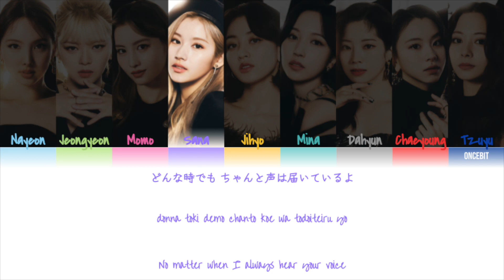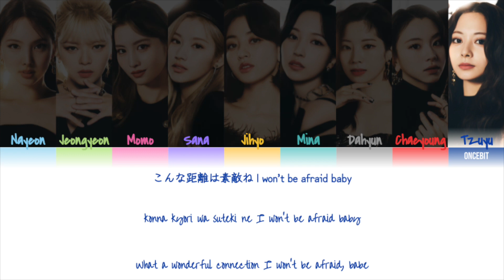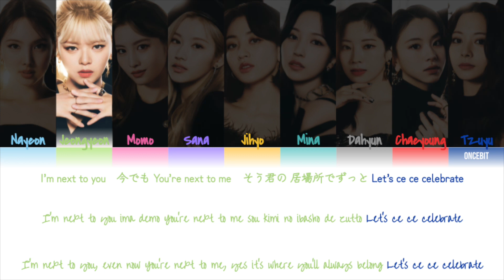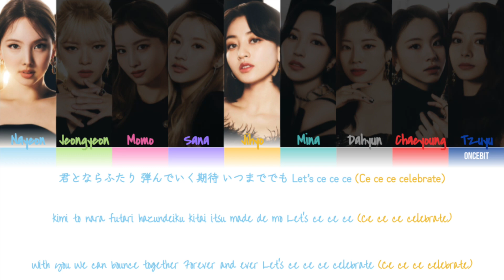Twice (トゥワイス) - Celebrate Lyrics (Color Coded Jap/Rom/Eng)